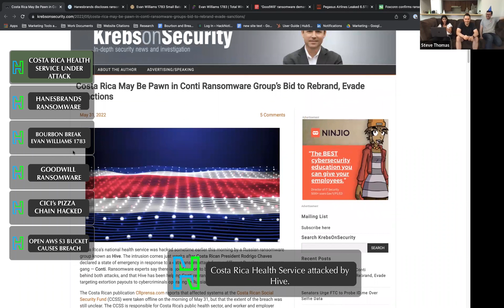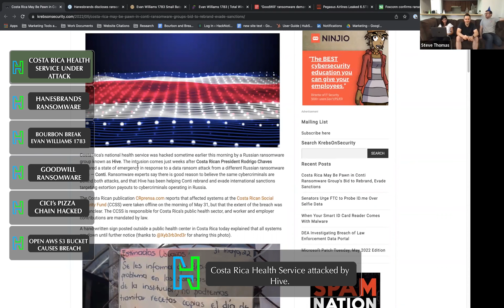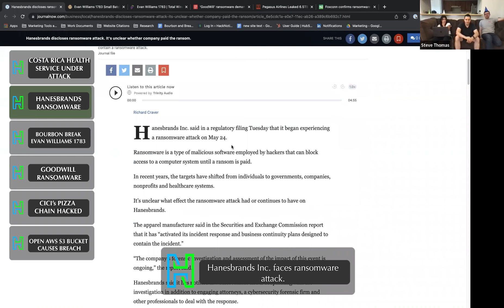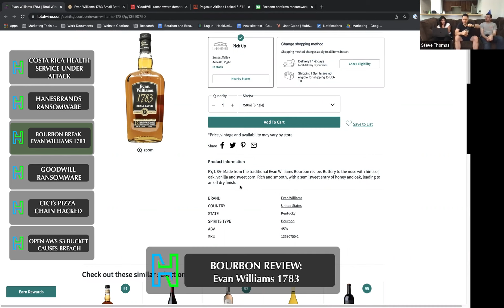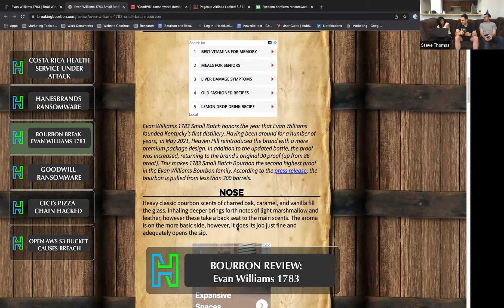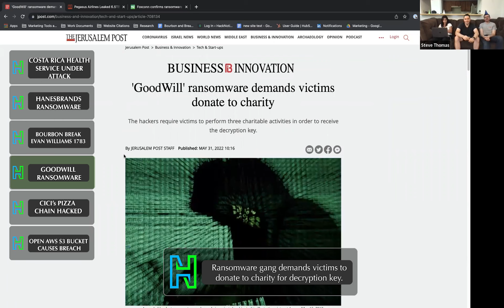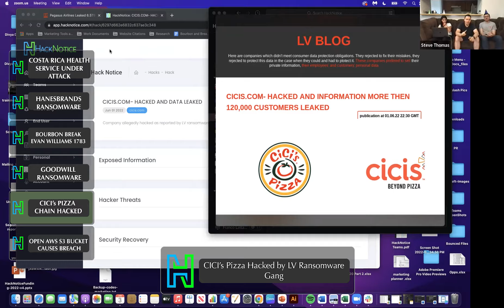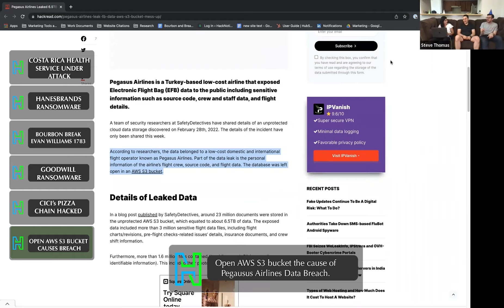Bourbon and Data Breaches Week of 06.03.22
In this episode of bourbon and data breaches, we cover the 5 latest cybersecurity news from the week of 06.03.22:

Costa Rica’s national health service was hacked sometime earlier this morning by a Russian ransomware group known as Hive. The intrusion comes just weeks after Costa Rican President Rodrigo Chaves declared a state of emergency in response to a data ransom attack from a different Russian ransomware gang — Conti.

Hanesbrands Inc. said in a regulatory filing Tuesday that it began experiencing a ransomware attack on May 24. Ransomware is a type of malicious software employed by hackers that can block access to a computer system until a ransom is paid.

A new GoodWill ransomware is forcing its victims to donate to the poor and help the needy in an unusual Robin Hood-esque form of hacktivism, according to a report by the CloudSEK cybersecurity company.

Cici’s pizza sees ransomware activity.

According to researchers, the data belonged to a low-cost domestic and international flight operator known as Pegasus Airlines. Part of the data leak is the personal information of the airline’s flight crew, source code, and flight data. The database was left open in an AWS S3 bucket.